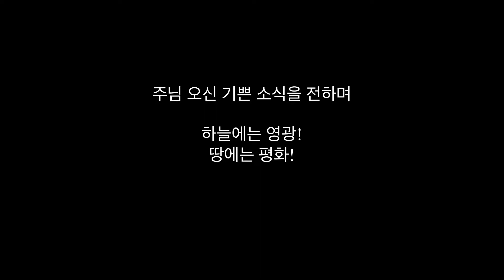2021년 케롤링